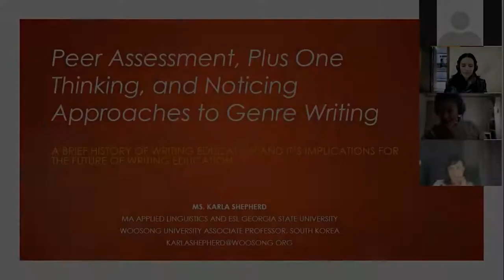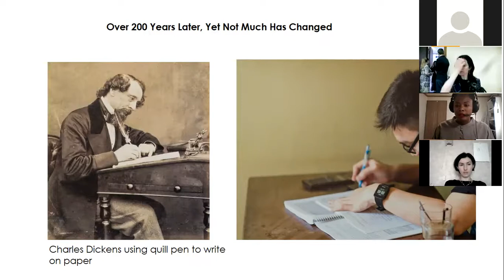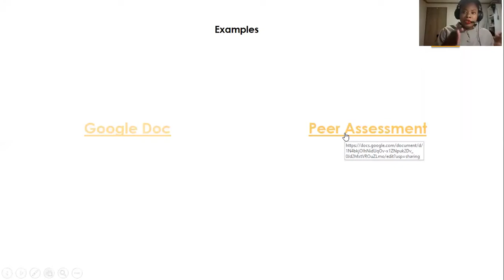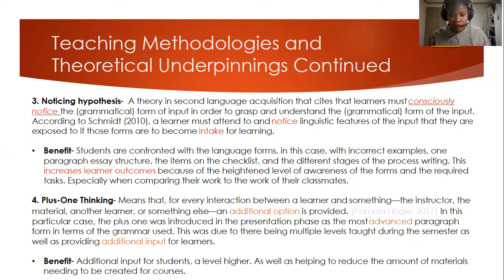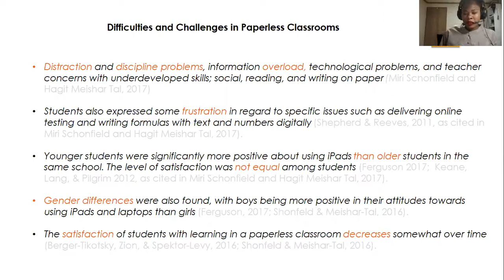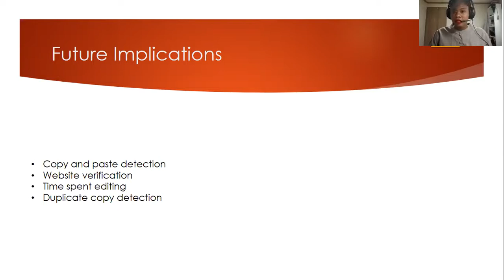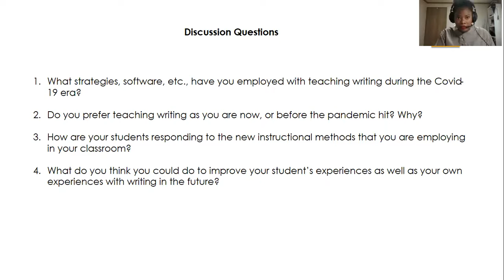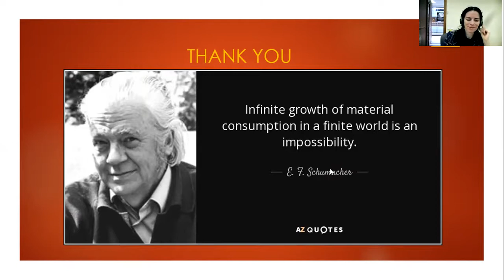24.04.21 Writing Innovations During the Covid-19 Era and the Transition to the Paperless Classroom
Master class. Karla Shepherd (Woosong University, South Korea)